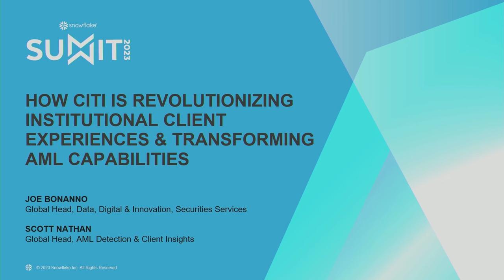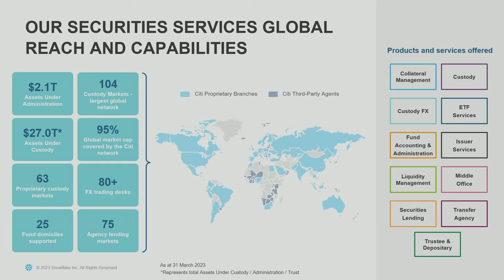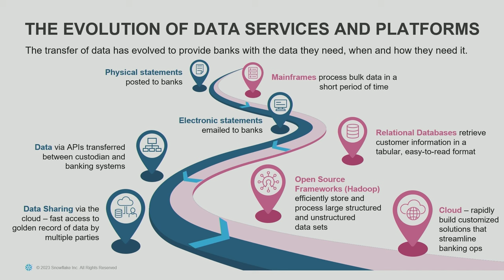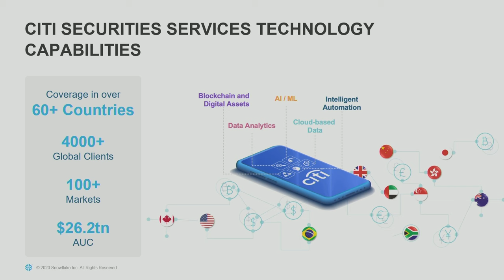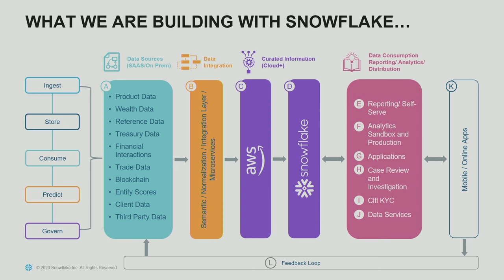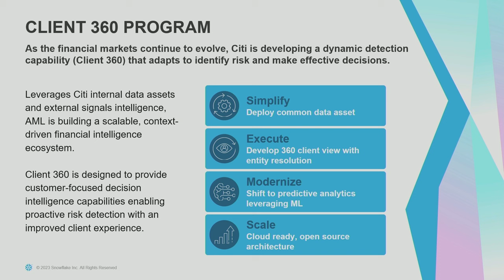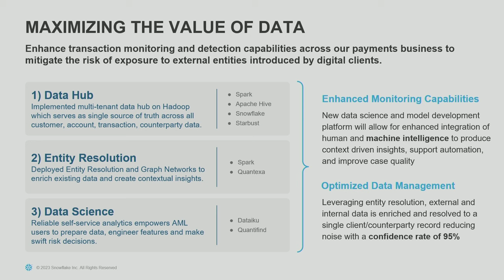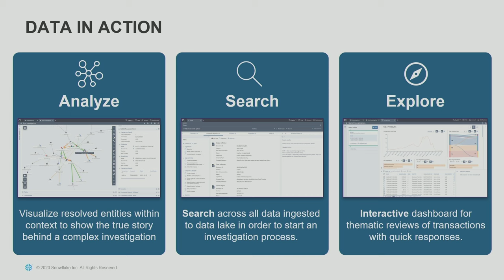How Citi Is Revolutionizing Institutional Client Experiences And Transforming AML Capabilities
Citi provides securities services to the world's largest institutional investors and insurance providers, all of whom expect a frictionless end-to-end client experience from onboarding to accessing securities management insights and capabilities. And as one of the world's largest banks, Citi processes over 4 trillion transactions per day and must provide customer-focused decision intelligence capabilities that enable proactive risk detection with an improved client experience. Hear from senior executives on how Citi is building dynamic detection capabilities (AML 360) that generate contextual, data-driven insights for enhanced KYC/AML risk management, and learn how Citi is transforming the asset servicing workflow with faster analytics, easier data sharing, and modern data collaboration capabilities.